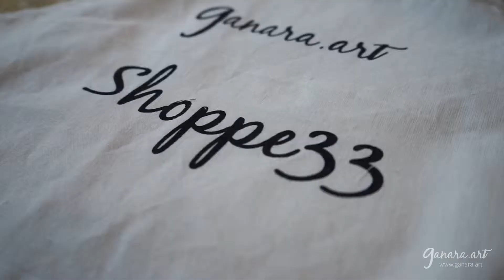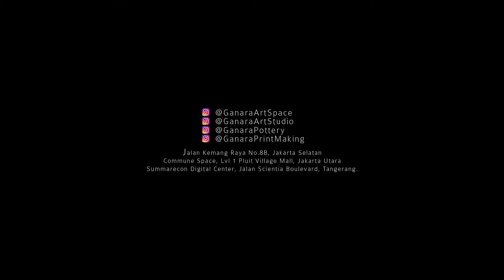SHOP 33 PRINTMAKING